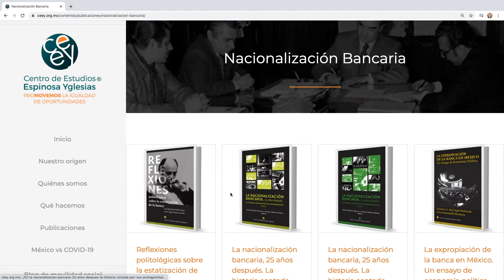Conoce las publicaciones sobre movilidad social y desigualdad de CEEYEditorial 📚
Comenzamos con la expropiación de la banca y MovilidadSocial, desde entonces no hemos parado. 📚

Somos CEEYEditorial y cumplimos 17 años de publicar historia e investigación de alto nivel.